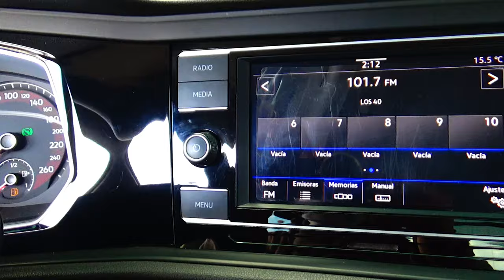Volkswagen / Jetta / 2020 - 15878